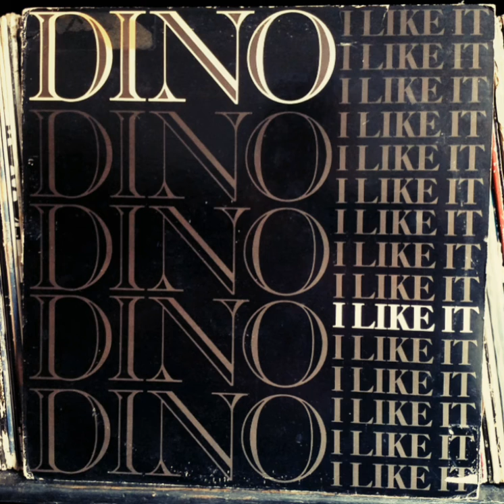Dino - I Like it (Beat Acapella)